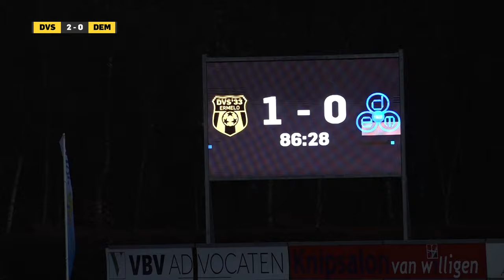EINDELIJK WEER GOALS VOOR DVS | Derde Divisie - Samenvatting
DVS'33 Ermelo weet na 380 minuten eindelijk weer te scoren en wint volledig terecht van DEM uit Beverwijk.